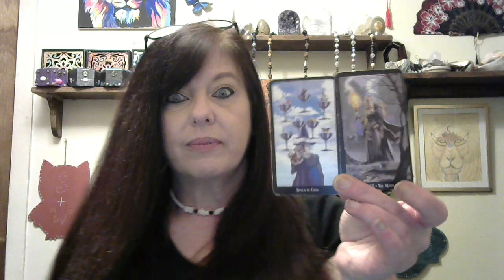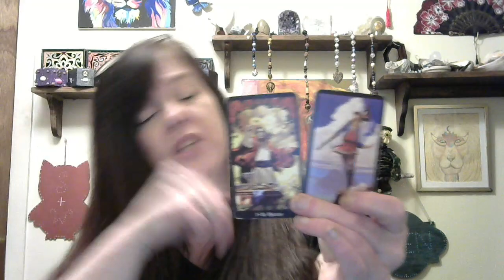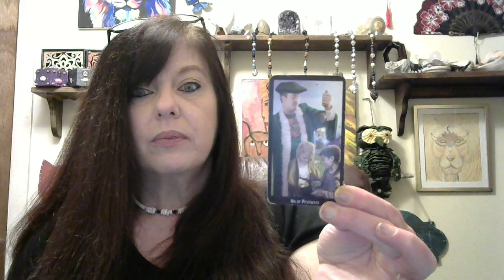Aquarius in June NO MORE RUNNING